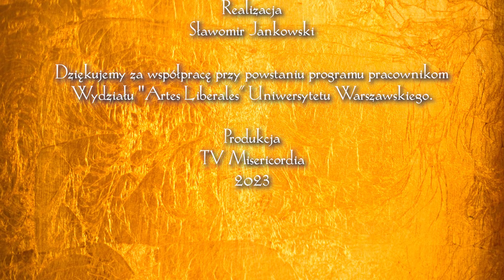Światłem Pisane 20 | Ikona Ofiarowania Pańskiego